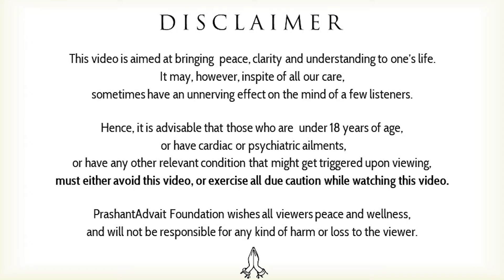Breaking Free from Your Past Mistakes || Acharya Prashant (2022)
Video Information:  with BITS Hyderabad, 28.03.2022, Greater Noida, India

Context:
~ What is free will?
~ What is that which really chooses?
~ Do we really have the right to choose?
~ Is your life your choice?
~ What is a choice?
~ How liberation depends on you?
~ How to get rid of the fear of making the wrong choice?